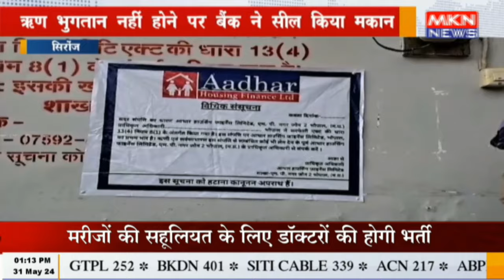सिरोंज - ऋण भुगतान नहीं होने पर बैंक ने सील किया मकान